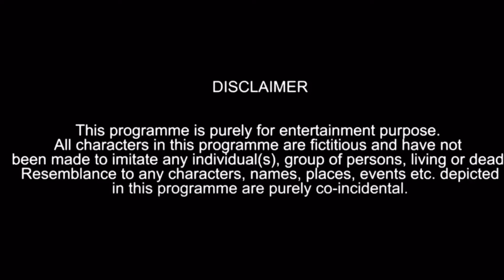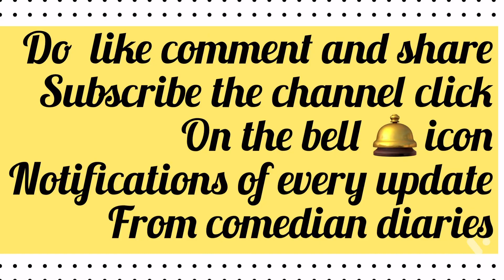Funny marriage matrimony | Comedy video and emotional video | Comedian diaries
Written and editing owner : sohail Ahmed chaus director by sohail Ahmed chaus